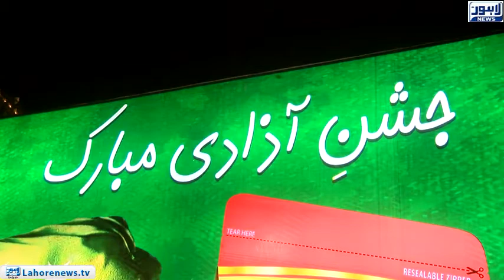Liberty roundabout also decorated with electrical lights for Independence day